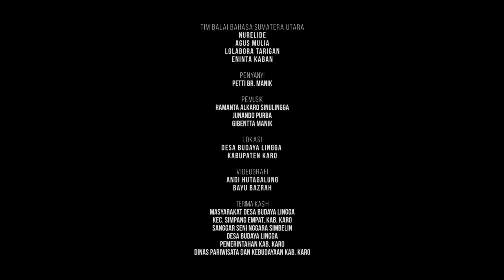Nurinuri Untuk Anak Sekolah Karo